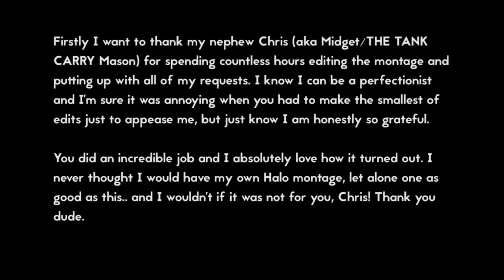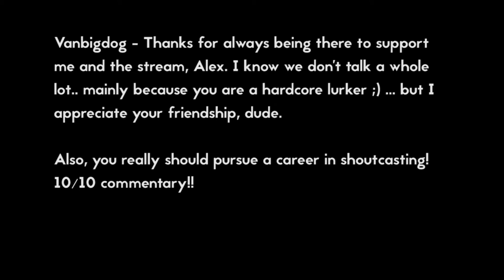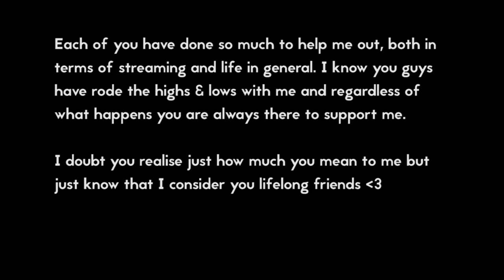Fox Mason: Ascension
Here is the long overdue montage from Australian streamer Fox Mason, also currently competing in the Oceania region. Edited by @NoCh4nc3_Midget

Songs:
Requiem for a Dream
EDEN - Fumes (ft. gnash)
Closing Time ( Damn Wright & Mila Kunis Mix)